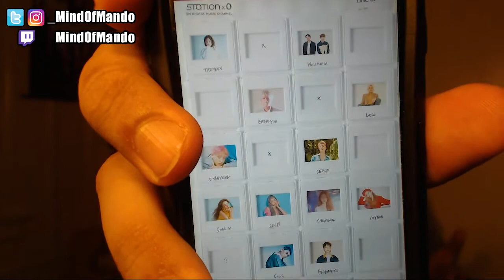TAEYEON(태연) x MELOMANCE(멜로망스) - Page 0 MV REACTION!!!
Make sure to leave some suggestions down Below that you think I should react to!

Credits